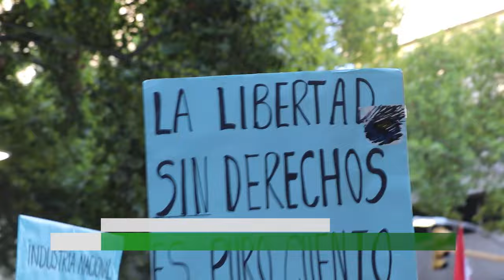Cacerolazo nacional en defensa de la cultura, contra el DNU y la ley ómnibus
El10 de enero se realizó un cacerolazo nacional en defensa de la cultura. En el Km 0 de Mendoza, se reunieron asambleas, colectivos, grupos de diferentes artes para rechazar el DNU y la Ley ómnibus presentada por el presidente Milei. Dichas inciativas desfinancirán los institutos de fomento del teatro, la música, las artes y las bibliotecas populares.
La aprobación de la ley ómnibus implicaría la pérdida de espacios para la cultura, puestos de trabajos y lugares de expresión artistica diversa.
Entrevistamos a diferentes protagonistas de la cultura mendocina, que nos cuentan porqué estan movilizados y organizados al respecto.